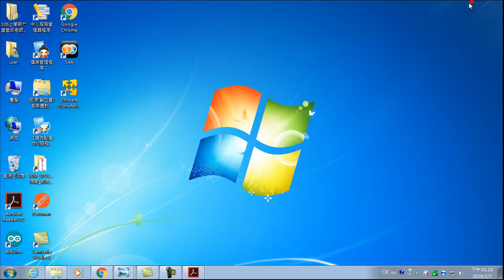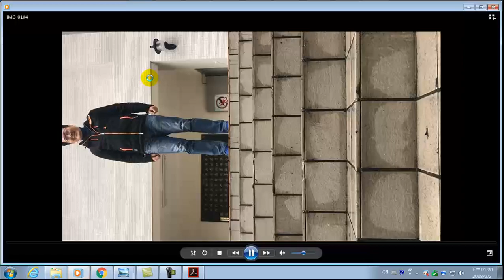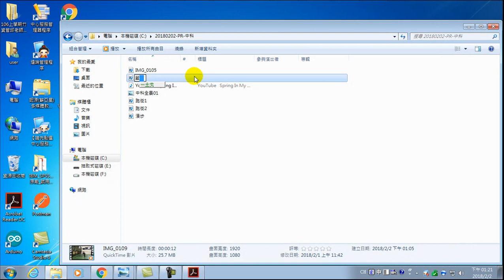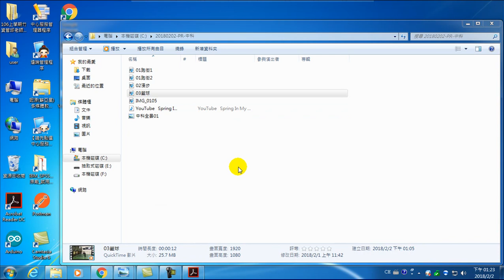微電影製作-07.依腳本編輯素材編號與收集素材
07.依腳本編輯素材編號與收集素材